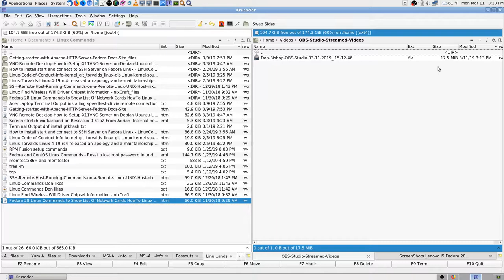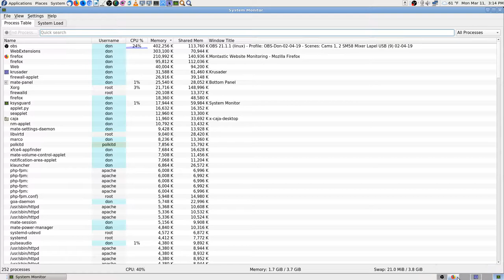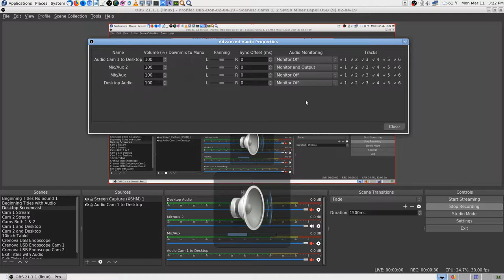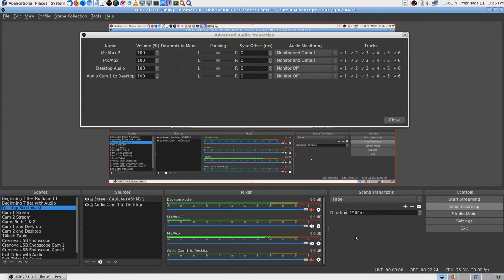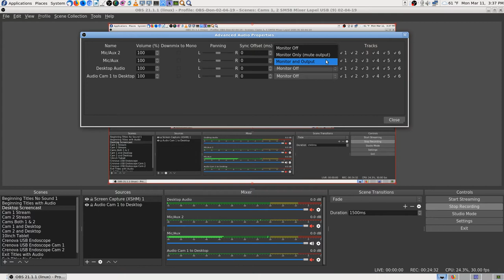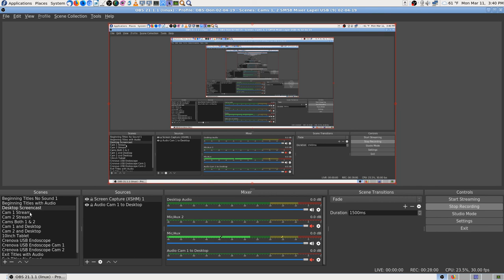Don Bishop Fixing Audio Noise Adjusting Levels OBS Studio, Pt1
Don Bishop Fixing Audio Noise Adjusting Levels OBS Studio, Pt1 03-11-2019 at 15:12:46.

Thanks,

Don